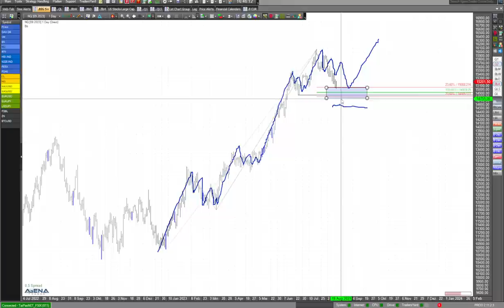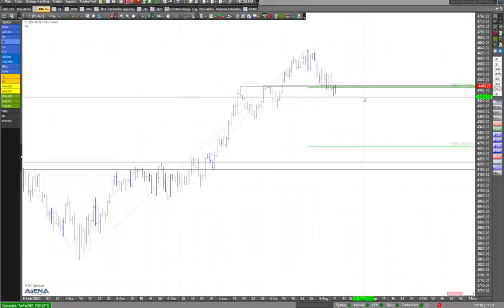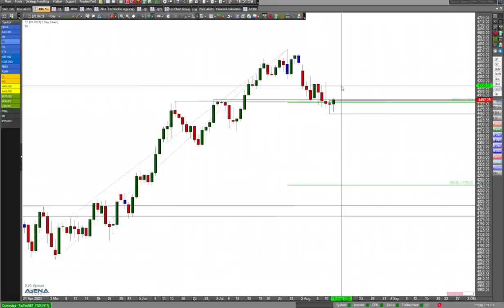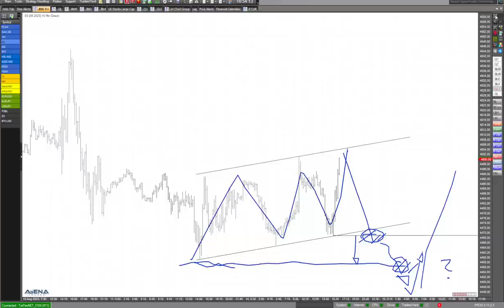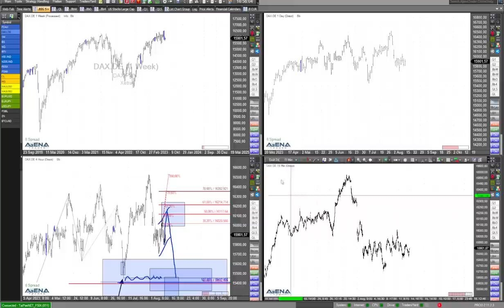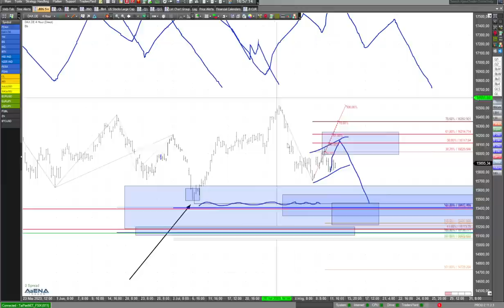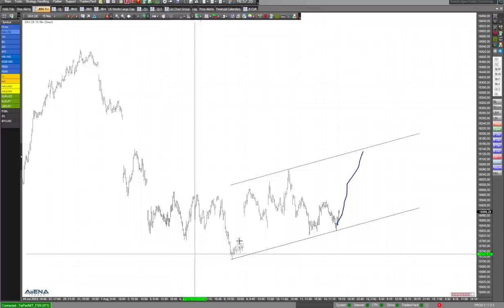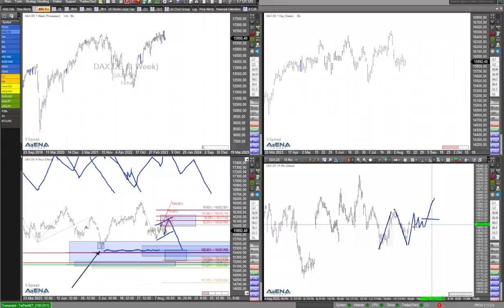Nasdaq Long-Szenario? Was zu beachten ist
In diesem Video schaue ich vor allem darauf, was Trader beachten sollten für ein Szenario, bei dem der Nasdaq spürbar steigen soll.